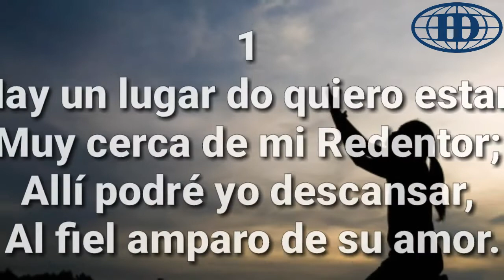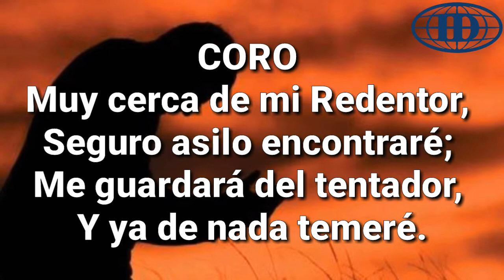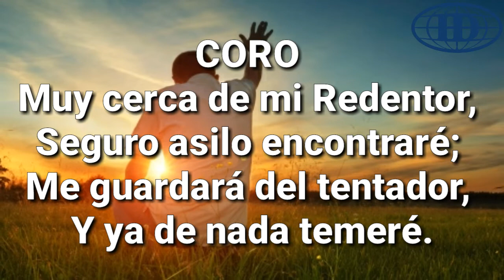HAY UN LUGAR DO QUIERO ESTAR (Pista 240) -Himnario Seleccionado de la Iglesia de Dios